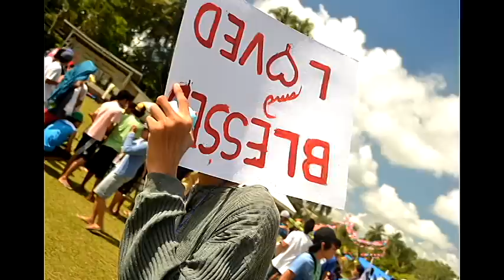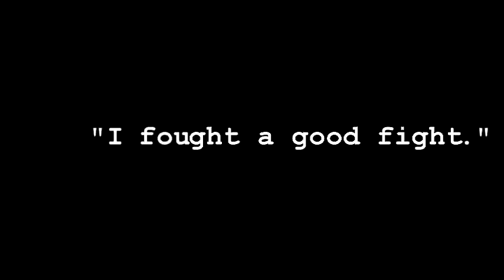Diocesan Summer Youth Camp 2012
Diocesan Summer Youth Camp